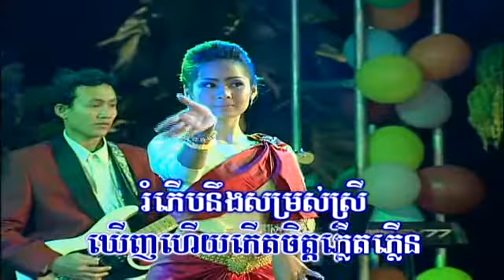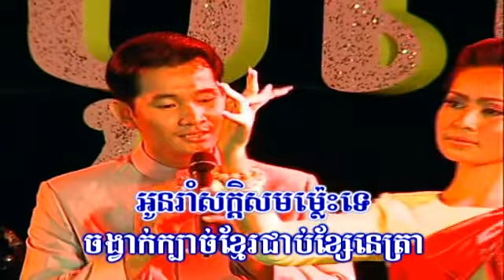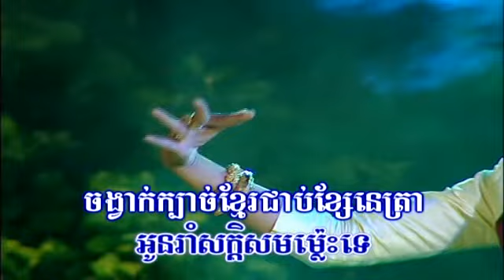RakSmeyNeakMeas Vol 14-3 SomRoss Srey | សម្រស់ស្រី -Ek SiDe.mp4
Khmer song from Raksmey Neakmeas Production Karaoke DVD Vol #14 Track #3.